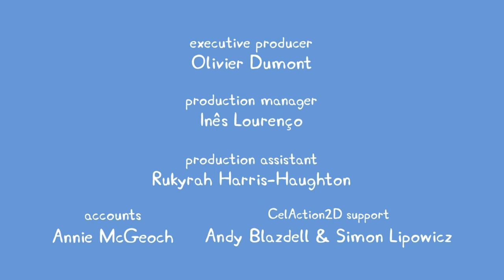Peppa Pig | Winter Games | Peppa Pig Official | Family Kids Cartoon